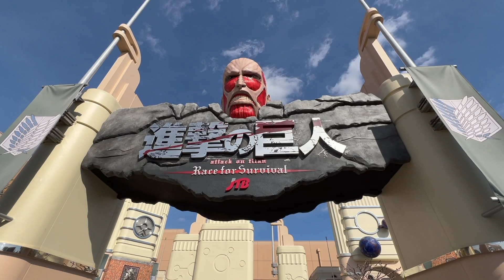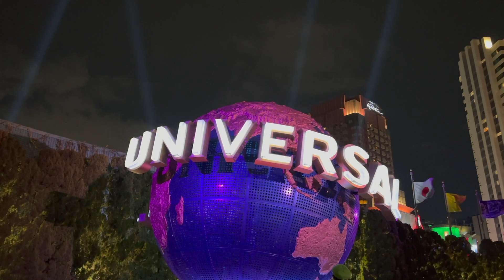【vlog】ユニバで心臓捧げてきたリーダーの休日🌙｜進撃の巨人｜テーマパークデート